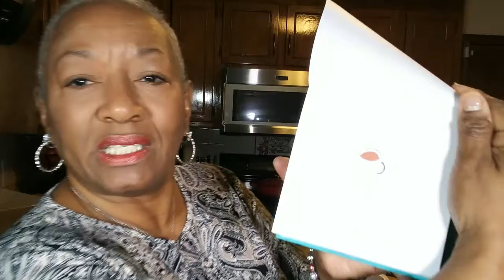Ebony, Ivy & Thyme Amazon Haul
With a thankful heart my husband of 40 years and I have raised two children; owned and maintained multiple homes; worked at the same jobs for over 30 years; kept our grandbabies as infants; and traveled to places we read about. Life in our Bunny Patch has been blessed. I would love to share with you my secrets to keeping it all together. Even though I’m retired from my job away from home, my motto is still the same:
“Work hard, Love God and Family and the Rest is gravy.”